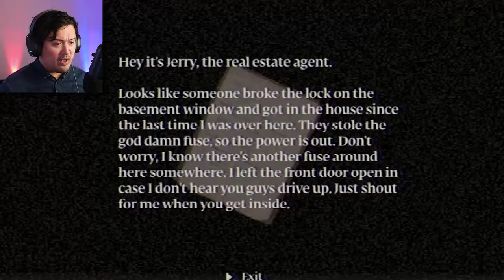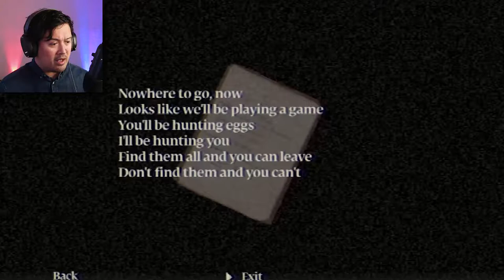THE EASTER RIPPER COMETH | Murder House - Puppet Combo Horror Game - PART 2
Hey everyone and welcome back to Murder House. Today we follow a group of news survivors(see what I did there) as they head to the supposedly deceased Easter Ripper's home. They head there to cover a story of the man behind the mask named, Anthony Smith. But as they set up and begin filming, the assistant, Emma, begins to realize that there is something really wrong about the house. After she sees that the news van has been destroyed and the front gate locked, The Easter Ripper resurfaces to torment and kill the news team one by one. Now Emma is forced to play the Ripper's demented game of egg hunt in order to get out of the house alive.

Though it took awhile until the tension dialed up, it was good to get to know the characters a little bit, even though I have a feeling that Emma will be the final survivor. More importantly, the tasks that were given to Emma, gave us a chance to explore the house and remember where is what. The house is pretty big, and I haven't even opened up every room yet. And now that the killer is out and about, I know that I'll be running for my life all around the house.

What are your thoughts on Murder House so far? Just keep it spoiler free!